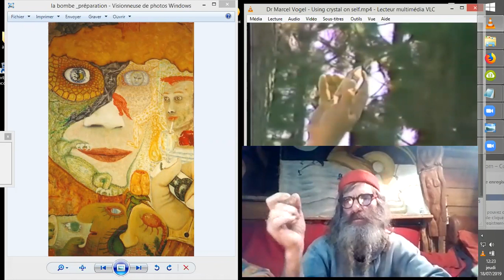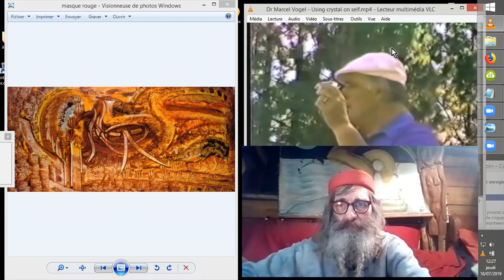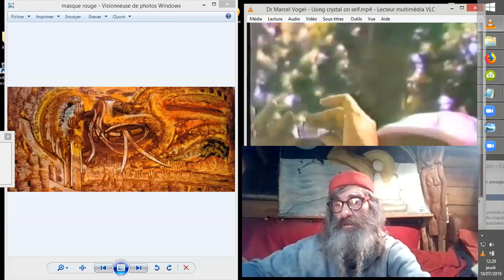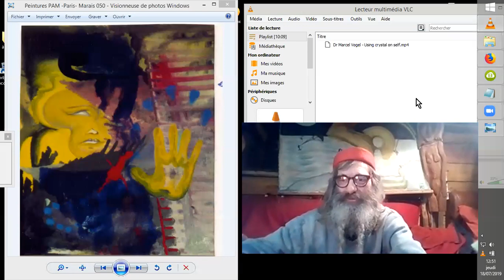CRISTAL 'THERAPIQUE' M. VOGEL#2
Le Dr Marcel Vogel illustre les étapes séquentielles dans l'usage thérapeutique de cristaux de quartz spécialement taillés qui interfèrent avec les énergies du corps et de l'esprit.
Cœurs purs et vaillants, "" A vos souhaits  ! ""  ;-)
Vidéo#2
Source : Dr Marcel Vogel - How to Activate & Operat